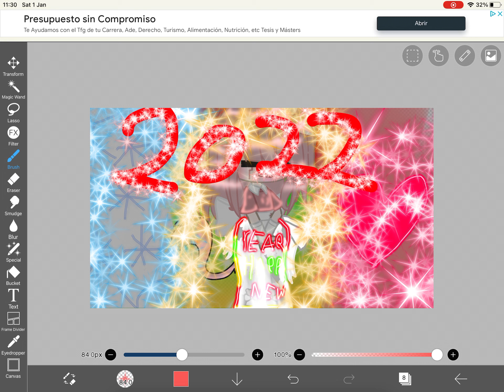Happy new year! Gift for azzi bc I bet she is sad bc her father died '^'